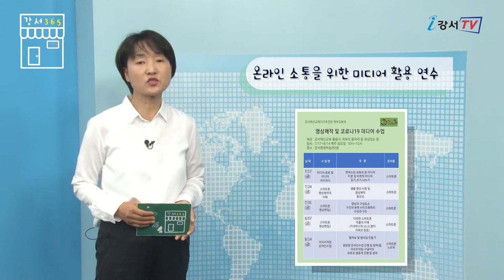《강서365》 9회 _ 서울식물원 운영재개, 온라인 소통을 위한 미디어 활용 연수, 책 도시락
안녕하세요. 구민여러분 ‘강서 365’에 강서구민영상기자단 김분여입니다.

이번주는 서울식물원 정상 운영재개, 강서혁신교육지구 학부모분과에서 온라인 소통을 위한 미디어 활용 연수, 강서영어도서관의  "책 도시락" 이렇게 준비했습니다.

조금 더 자세히 알아보겠습니다.

그동안 코로나19 감염증 확산 예방을 위해 휴관에 들어갔던 서울식물원이 운영을 재개합니다.

온실과 주제정원 식물전문도서관 등을 자유롭게 관람할 수 있으며 다양한 프로그램도 준비돼 있습니다.

습지원에 살고 있는 새를 관찰하고 또 따른 방법으로 식물원을 느껴볼 수 있는 “서울식물원의 새”, 야간에 이루어지는 탐방과 자연관찰을 하며 가족과의 추억을 쌓는 “가족과 함께 식물원 산책하기”,  식물 전문가와 함께하는 “사계절 정원관리” 등 다양한 프로그램들은 홈페이지에서 확인하시고 서울시공공서비스예약 사이트에서 신청하시면 됩니다.

강서혁신교육지구 추진단 학부모분과에서는 코로나19로 인한 미디어의 중요성을 인지하고 아이들과 같이 발맞춰 갈 수 있는 "온라인 소통을 위한 미디어 활용 연수"를 진행 중입니다.

8월 7일은 스마트폰을 이용한 영상제작으로 다양한 어플을 활용한 촬영기법과 편집 방법을 알아보고
14일은 웹자보를 이용한 이미지 작업과 비대면 온라인 수업의 이해를 위해 쌍방향 온라인 수업 진행과 참여방법, 유튜브 생중계 등을 배울 수 있습니다.

강서평행학습관에서 행사 당일 10시부터 2시간 동안 진행됩니다.

강서영어도서관의 야심작 "책 도시락"을 알고 계신가요?

강서영어도서관에서는 이용자의 접근성을 높이기 위해 사서쌤이 정성을 담아 선정하는 이용자 맞춤형 서비스 “책 도시락”이 있습니다. 상황에 맞게 필요한 책을 사서가 주제별로 선정해 도시락 같은 하나의 책 꾸러미 목록으로 매달 제공해 드립니다. 또한 나에게 맞는 도시락이 없다면 원하는 도서 또는 상황을 설명해 주시면 나만의 맞춤 도시락을 만들어 드리기도 합니다.
강서영어도서관 대표전화나 블로그로 신청하시면 됩니다.

코로나19 때문에 멈췄던 여러 공공기관들이 속속 문을 열고 있습니다.
반드시 마스크를 착용해야 하며 입장 전 발열체크와 손세정제 등 방역지침을 꼭 지켜야 하는 거 아시죠!
그럼 즐거운 한 주 되세요~